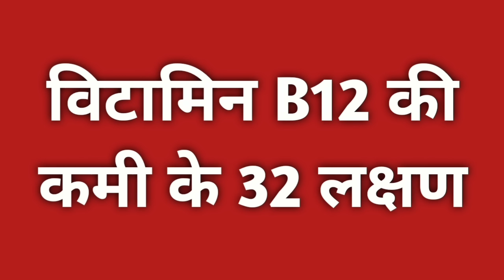विटामिन B12 की कमी के 32 लक्षण, Vitamin B12 Deficiency Symptoms